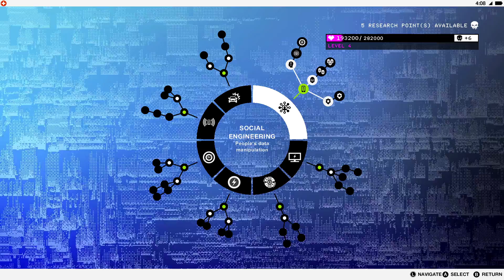It Is In My Library - Watch_Dogs 2 Episode 9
Welcome to San Francisco.
Play as Marcus, a brilliant young hacker, and join the most notorious hacker group, DedSec.
Your objective: execute the biggest hack of history.

It is a series were I play the games that i have in my Steam library and havn't completed or havn't played in awhile